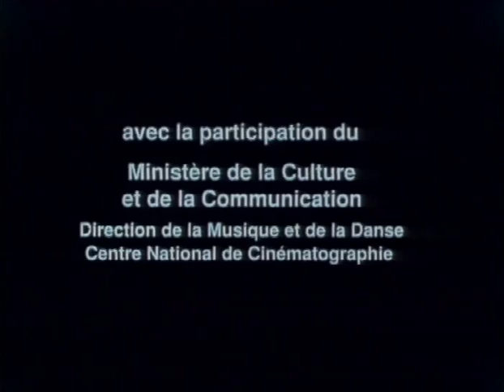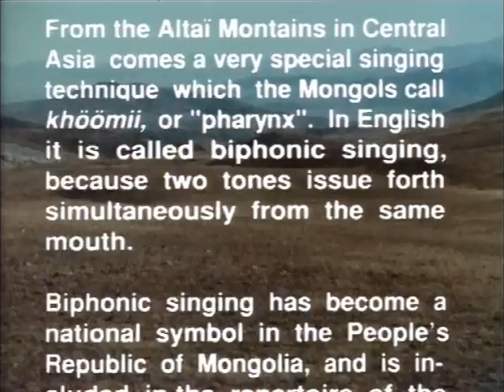The Song of Harmonics - PREVIEW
In the practice of overtone singing (called also bi-phonic singing), whose best known examples can be found in Mongolia and with the Tuva people of Southern Siberia, a single person sings what the audience perceives as two voices at the same time: a low pitch with his vocal cords, and in addition, a high-pitched melody using harmonics (overtones) selected by modifying the volume of the mouth cavity.

This documentary is not an ethnography filmed in location. It is partly an illustration of the results of former research, partly the very actual investigation on overtone singing carried out in Paris, in the Ethnomusicology Department of the Musée de l'Homme, during a workshop, during a concert of the Mongolian National Ensemble, and in the medical visualization department of a hospital. The central figure is Tran Quang Hai, a well-known musician specialized in Vietnamese music, a performer and researcher in overtone singing, who is there working with the filmmaker in the same research group.